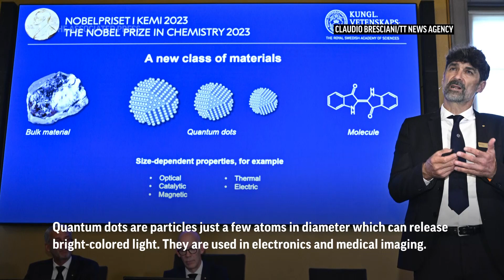Trio wins Nobel Prize in chemistry for work on quantum dots, used in electronics and medical imaging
(4 Oct 2023) Three U.S. scientists won the Nobel Prize in chemistry Wednesday for their work on quantum dots — particles just a few atoms in diameter that can release bright colored light and whose applications in everyday life include electronics and medical imaging. (Oct. 4) (AP Video: David Keyton & Rodrique Ngowi/ Production: Marissa Duhaney)